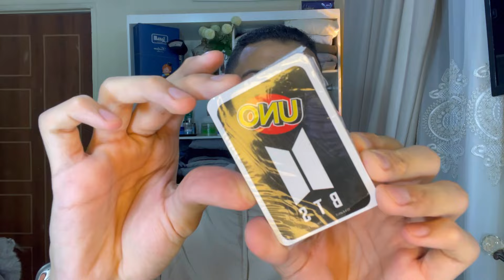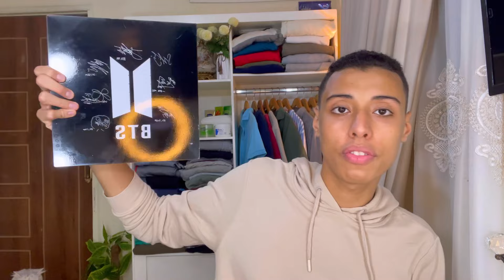اشتريت اشهر منتجات Bts الموجوده اونلاين وجربتها معاكم🤩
bts,
bts songs,
bts reaction,
bts jimin,
bts cute life,
bts dynamite,
bts edits,
bts funny moments,
bts tiktok,
bts butter,
bts run,
bts army,
bts ai cover,
bts and megan thee stallion,
bts anpanman,
bts asmr,
bts all songs,
bts album,
bts as i told you,
a bts member died,
a bts concert,
a bts fan,
a bts girl drawing,
a bts dance,
a bts funny video,
a bts army,
a bts drawing,
bts baepsae,
bts blood sweat and tears,
bts butterfly,
bts bangla,
bts bangla funny dubbing,
bts bon voyage season 1,
bts blackpink,
v bts new song,
bts bts,
v bts love me again,
v bts song,
v bts friends,
v bts funny moments,
v bts military,
v bts dance,
v bts live,
bts concert,
bts concert performance,
bts cover,
bts carpool karaoke,
bts cooking,
bts cypher pt 4,
bts color coded lyrics,
bts choreography,
v bts singularity,
bts dionysus,
bts dope,
bts dance practice,
bts dna,
bts dance,
bts dating game,
bts danger,
bts drawing,
bts ddaeng,
dbt,
d bts tv what's wrong with secretary kim,
dbt tutorial,
d bts tv,
dbtm,
dbt skills,
dbt therapy,
dbt wise mind,
dbt emotional regulation skills,
dbt therapy session,
bts episode,
bts eating,
bts encore,
bts english song,
bts eating ramen,
bts eating moments,
bts english interview,
bts epiphany,
bts encore stage,
bts mic drop,
bts ff,
bts fire,
bts fmv,
bts ff oneshot,
bts for you,
bts funny video bangla,
bts for youth,
f btsc,
ff bts,
ff bts v bangla,
ff bts song,
ff bts indo,
ff bts v,
ff bts oneshot,
ff bts mafia,
ff bts jungkook,
ff bts bangla,
bts gogo,
bts gaan,
bts grammy,
bts girl,
bts grammy performance,
bts guess the song,
bts grammy 2022,
bts grand central performance,
bts graduation song,
bts game,
v bts interview,
bts home,
bts hindi dubbed funny,
bts halsey,
bts hide and seek,
bts house of cards,
bts hindi song,
bts hindi,
bts heartbeat,
bts home song,
bts i need u,
bts in the soop season 1,
bts idol,
bts imagine,
bts interview,
bts interview in english,
bts idol song,
bts idol live,
bts in the soop season 2,
is bts overrated,
is bts support palestine,
is bts in the military,
is bts gay band,
is bts going to the military,
is bts disbanding,
is bts back from the army,
is bts dead,
is bts haram for muslim,
is bts in the army,
bts jimmy fallon,
bts jk,
bts japan official,
bts just one day,
bts just dance,
bts jin military discharge,
bts jump,
bts jungkook,
bts japan,
j bts song,
j bts bgmi,
jimmy fallon bts,
jump bts,
just one day bts lyrics,
jin bts,
jimin bts,
jk bts,
jungkook bts,
just one day bts,
bts kids,
bts karaoke,
bts kiss,
bts kidnapped prank,
bts kiss moments,
bts ke gane,
bts kissing each member,
bts ke tiktok,
bts karaoke run bts,
bts knowing brother,
k bts song,
k bts army,
v bts slow dancing,
k bts iland,
bts life goes on,
bts lyrics,
bts live performance,
bts live,
bts like,
bts love maze,
bts let go,
l bts v ronaldo,
l bts song,
bts mikrokosmos,
bts mv,
bts magic shop,
bts moments,
bts mix,
bts megan thee stallion,
bts movie,
bts members,
bts mic drop performance,
rm bts song,
rm bts rap,
rm bts come back to me,
rm bts,
rm bts bad religion,
rm bts live,
rm bts speaking english,
rm bts funny moments,
rm bts rap song,
bts new edits,
bts news,
bts not today,
bts new status,
bts nicki minaj,
bts no,
bts news today 2024,
bts no more dream performance,
on bts,
on bts performance,
on bts dance cover,
on bts live,
on bts mv,
on bts dance break,
on bts reaction,
on bts dance practice,
bts on,
bts old songs,
bts on reaction,
bts on dance practice,
bts one day,
bts otsukare,
bts ot7 ff,
bts old town road,
on bts sia,
bts photo status,
bts performance,
bts permission to dance,
bts piano,
bts pied piper,
bts perfect man,
bts podcast,
bts puppy interview,
bts queen,
bts queen of tears,
bts quiz,
bts quotes,
bts queen 👑,
bts questions,
bts question and answer,
bts quotation mark,
bts quiz game,
bts quiz song,
qbts stock,
qbts,
qbts stock news,
qbts price prediction,
qbts stock analysis,
qbtsda,
qbts news,
queen of tears bts,
qbtest,
bts reaction mashup,
bts reaction first time,
bts rm,
bts reaction to themselves,
bts reaction to stray kıds,
bts run song,
r bts song,
are bts members dating each other,
are bts members married,
are bts members virgin,
are bts going to military,
are bts in the military,
are bts married,
are bts,
are bts virgins,
are bts muslim,
bts spring day,
bts status for whatsapp,
bts shorts,
bts save me,
bts songs mmsub,
bts songs lyrics,
bts suga